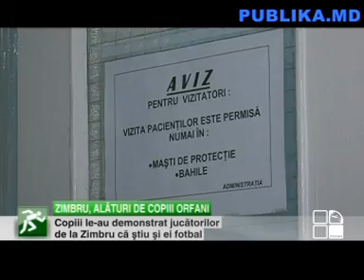FC Zimbru a vizitat Casa Copilului "Preafericitul Iosif"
Fotbalistii Zimbrului - Nicolae Calancea, Daniel Spataru, Constantin Bogdan si Sergiu Patic - au vizitat Casa Copilului "Preafericitul Iosif", care a devenit casa pentru copii ramasi fara parinti. Majoritatea copiilor de acolo sunt elevi ai liceului umanitar "Onisifor Ghibu", care se afla in preajma orfelinatului.
Fotbalistii le-au adus copiilor in dar lucruri necesare acestora - aparate de uz casnic, produse de birotica, jucarii si dulciuri...
Discipolii orfelinatului i-au bucurat pe fotbalisti cu dansuri, colinde si cantece interpretate de corul casei de copii.